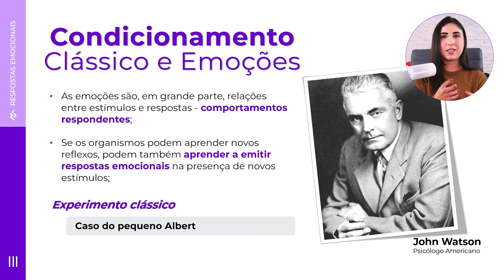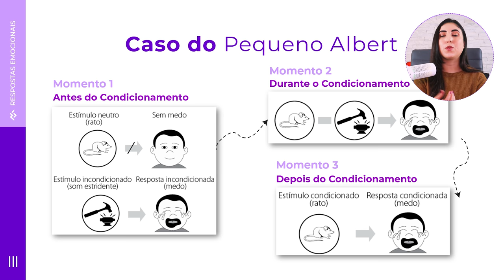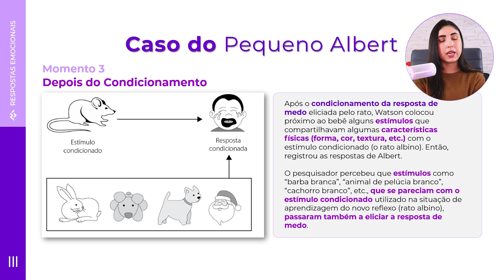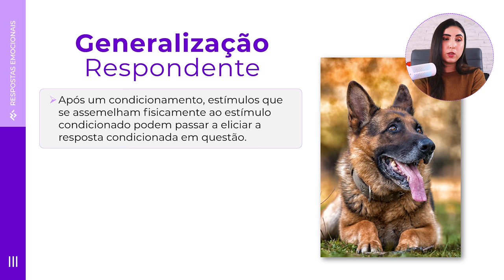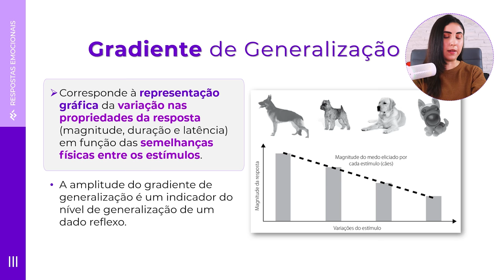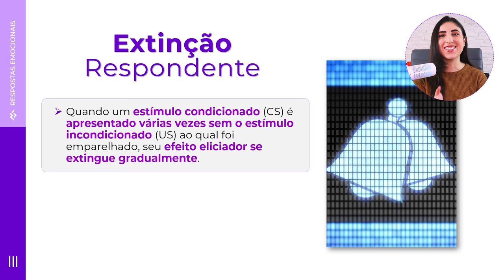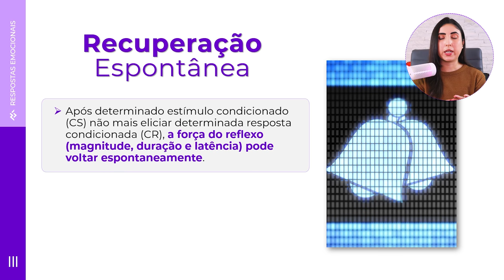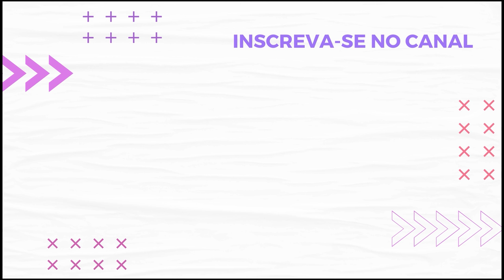AULA 08 - O EXPERIMENTO de WATSON: como nossas RESPOSTAS EMOCIONAIS são APRENDIDAS?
🧠 COMO APRENDEMOS NOVOS COMPORTAMENTOS A PARTIR DO NOSSO REPERTÓRIO BÁSICO? COMO APRENDEMOS A EMITIR NOSSAS RESPOSTAS EMOCIONAIS

Aprenda sobre o experimento clássico de Watson e sua relevância para o estudo das emoções pela Psicologia.

Esse vídeo foi criado com o objetivo de contribuir para o aprendizado de estudantes e profissionais de psicologia.

Para aprofundar o seu conhecimento teórico, é indispensável a leitura do texto base. Consulte as referências bibliográficas da área.

📚 Sugestão de leitura:

Moreira, M. B., & Medeiros, C. A. (2019). Princípios Básicos de Análise do Comportamento. Editora Saraiva.